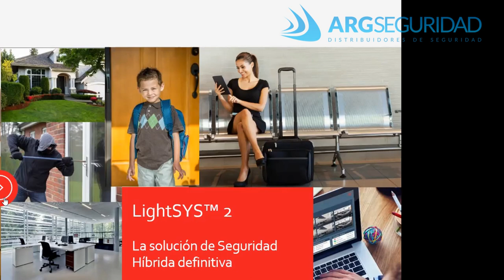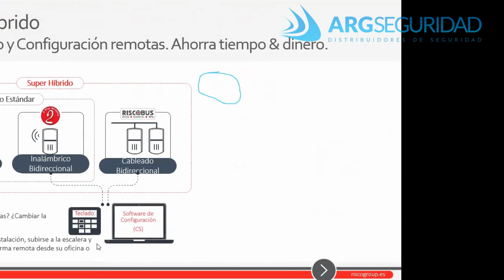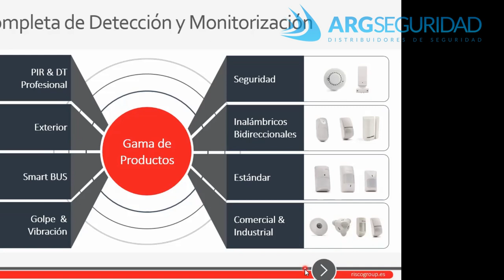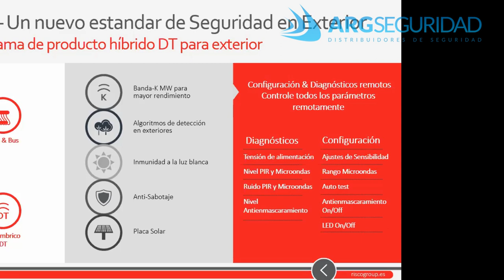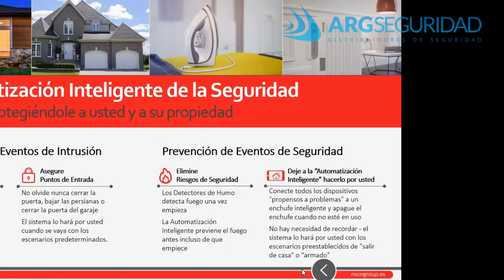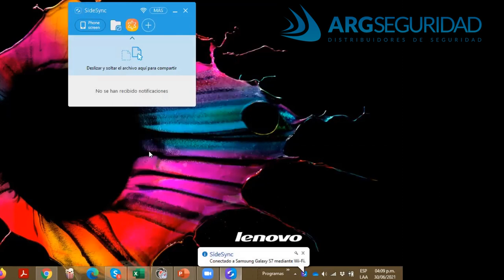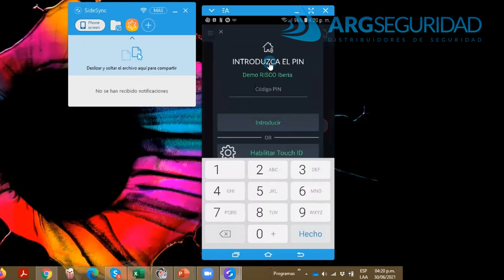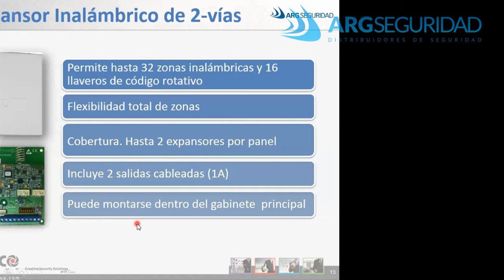Webinar alarmas Risco – Lightsys 2 con Risco Cloud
En este webinar, se vera todo el ecosistema Risco. Desde el panel, teclado, sensores y configuración hasta, todo tipo de accesorios útiles para una efectiva detención temprana de intrusión.
También veremos la importancia de una eficaz comunicación de eventos para tomar buenas decisiones en el momento adecuado.

Visítenos en nuestra página, podrá encontrar este y otros productos relacionados, consular precios, pedir presupuesto, asesoramiento, manuales, etc:
Saludos.